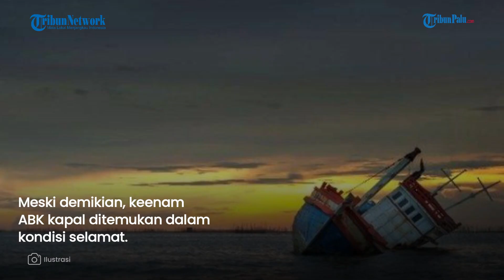Kapal Nelayan Tenggelam di Donggala, Satu ABK Belum Ditemukan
TRIBUNPALU.COM - Kapal nelayan berawak tujuh Anak Buah Kapal (ABK) tenggelam di perairan laut Donggala, Sulawesi Tengah.

Dari tujuh ABK, enam ditemukan warga terdampar di Kecamatan Balaesang Tanjung, Kabupaten Donggala, Rabu (28/2/2024) sekira pukul 10.00 Wita.

Penulis: Syahrul Cahya | Editor: Haqir Muhakir
VP : Sidik

Update TribunPalu.com:
Fanpage Facebook : Trlibunpalu.com
YouTube TribunPalu: Tribun Palu Official